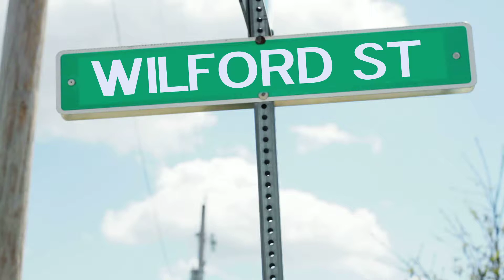WILFORD STREET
Wilford Brimley has his own street!